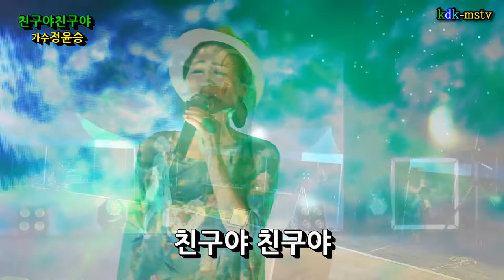친구야친구야/가수정윤승 2019 제20회해변축제 무창포해수욕장 잔디광장 해변특설무대 초대가수축하공연 촬영kdk-mstv김대감